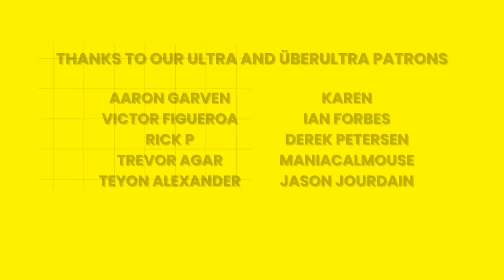PREDATOR is SPECTACULAR ! * MOVIE REACTION | First Time Watching ! (1987)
(the discussion part of the Predator Reaction)

Join Toy as she intruduces Abby to this incredible action classic. Toy had seen the film once, many years ago, and got a great refresher while Abby's mind was blown with this first time watching reaction of Predator.
Hannah and Tori had watched the movie approximately a year ago. Now it is Abby's turn to learm why this film is so beloved.

Our Mailing Address:
Run to the Movies
BOX 14
1180 Baltimore Pike
Springfield PA 19064

Chapters:
00:00 - Intro
01:04 - Here we GO!